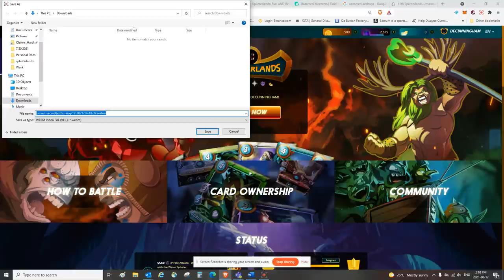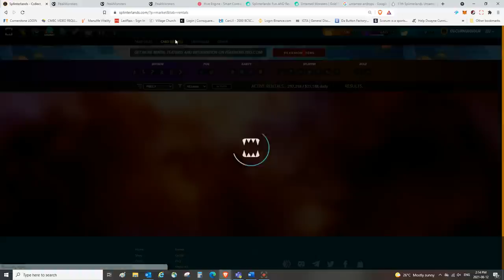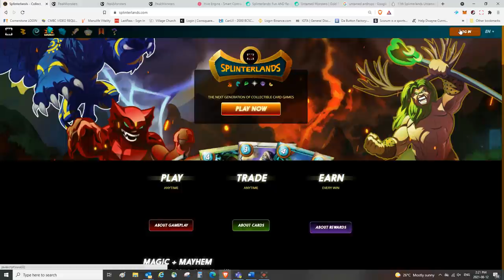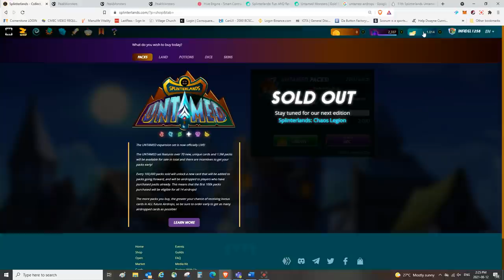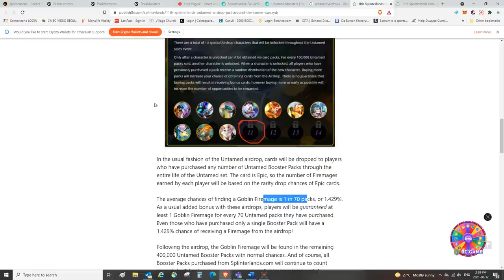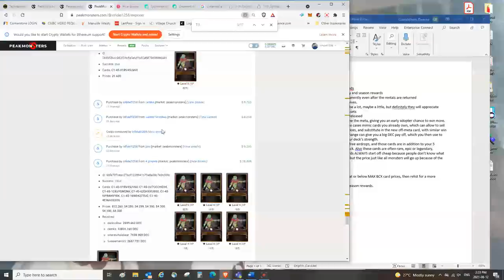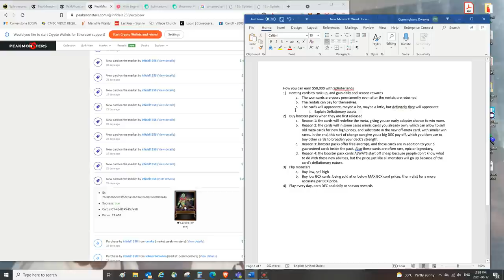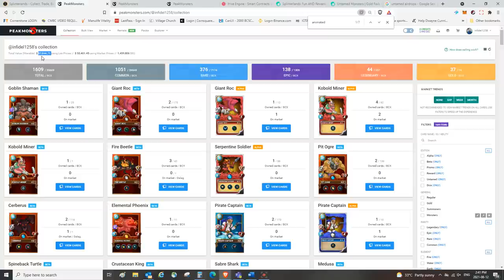Earn REAL WEALTH with SPLINTERLANDS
In today's video I am going to explain that its not too late for you to earn life changing wealth playing Splinterlands, and that without any significant monetary expense you can earn real rewards playing this fun game.

I have three main points, each fully explained and supported in the video, but briefly my points are:

- Playing can be free with rentals, then you will earn great APPRECIATING rewards for free.
- Chaos Legion packs, coming in the fall, are a huge new opportunity.
- Flipping monsters can grow your wealth, and deck strength, fast and easily.